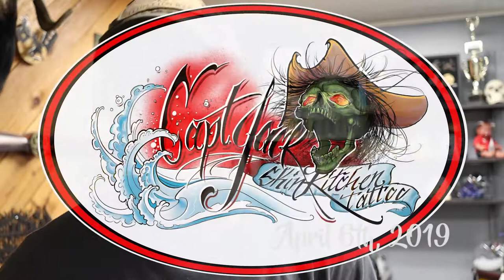Jack Lowe Tattoos of the Week April June 2019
Skin Kitchen Tattoo Artist Jack Lowe's Tattoos of the Week from April 1st, 2019 through June 30th, 2019. The artist picks a tattoo to feature out of the recent tattoos they have done.

All footage was filmed using a Canon EOS M50 Camera get your own at Amazon Canon EF 50mm f/1.8 STM using the VILTROX EF-EOS M2 Lens Adapter 0.71x Speed Booster for Canon EF Lens to EOS EF-M Mirrorless Camera M3 M5 M6 M10 M50 M100 AF Auto Focus Reducer - and Canon EOS 80D - with Canon EF-S 10-18mm f/4.5-5.6 IS STM Lens

Audio - Recorded with Audio-Technica AT875R Line + Gradient Condenser Microphone and Tascam DR-70D 4-Track Portable Audio Recorder -

Skin Kitchen Tattoo and The Axiom Body Piercing Studio are located at 3800 Douglas Ave./Des Moines, Iowa 50311
Tattoo hours are Thursday - Monday 1-8pm
Piercing hours are Thursday - Monday 2-8pm